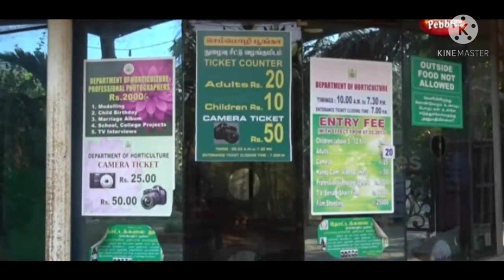semmozhi poonga/ Botanical garden# weekdays vlog❤️(Malayalam)❤️❤️❤️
Hello frnds

Today video oru vlog anutto oru adipoli eco friendly park semmozhi poonga/park . full yadukkan patiyella .but it's super place guys arekilum pokathavar undakil ponamtto❤️ i address  yedatto kidu anu mng 10 am to eve 7 anu saterday 6 counter close akumto so nerathe ponamtto
adress

cathedral road, opposite American consulate, Ellaiamman colony,  Theynampet  Chennai 600086

 guys visit this place ❤️❤️❤️❤️🙏🙏